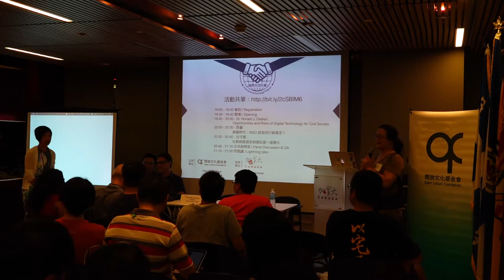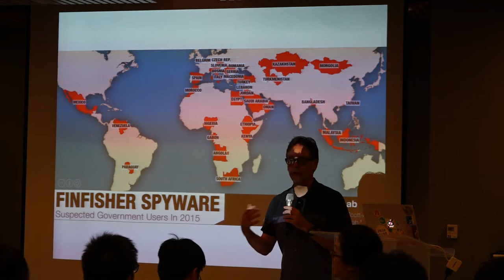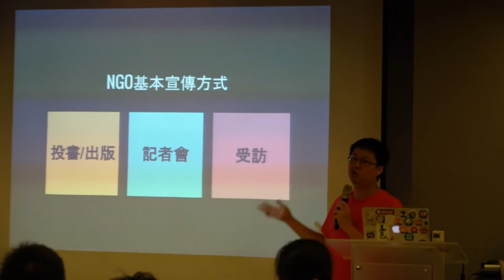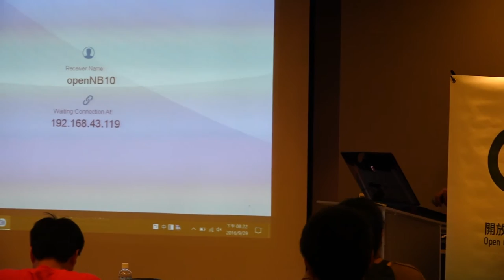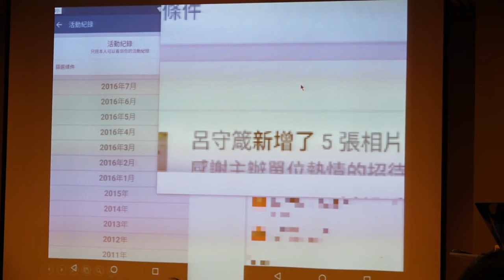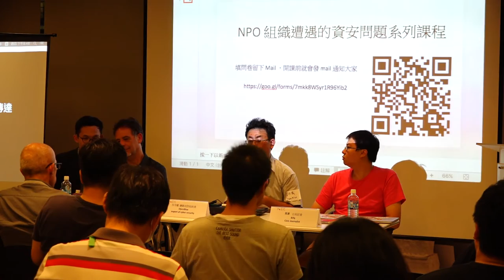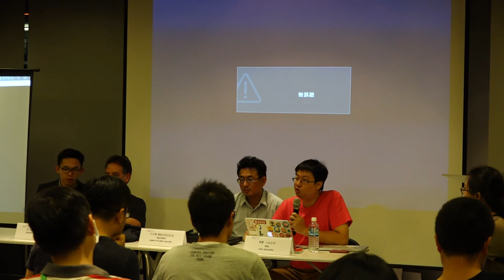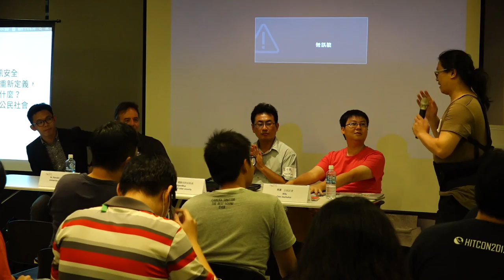20160929 - Citizen Online: 社會運動的數位危機與轉機